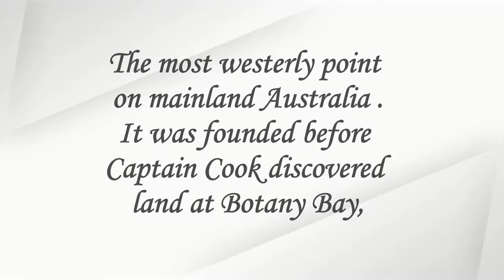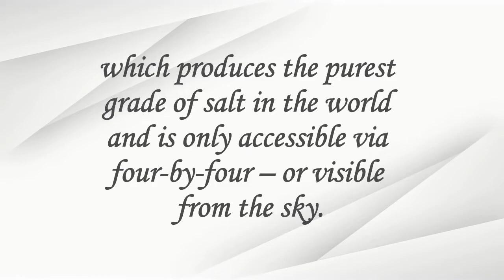THE MOST BEAUTIFUL PLACES IN THE WORLD 2021 - SHARK BAY, AUSTRALIA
THE WORLD MOST  BEAUTIFUL PLACES IN THE WORLD 2021
SHARK BAY, AUSTRALIA
The most westerly point on mainland Australia. It was founded before Captain Cook discovered land at Botany Bay, with Dutch explorers touching down here in the 17th century. The area is diverse – there’s a beach made up entirely of tiny white shells, stromatolites on the shore of Hamelin Pool and the salt mine at Useless Loop, which produces the purest grade of salt in the world and is only accessible via four-by-four – or visible from the sky.